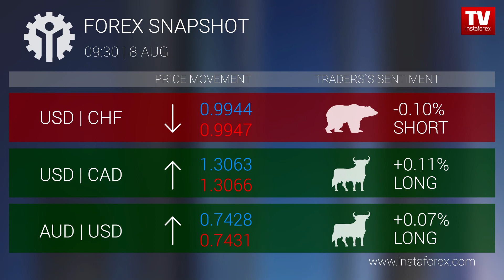Forex snapshot 9:30 (08.08.2018)